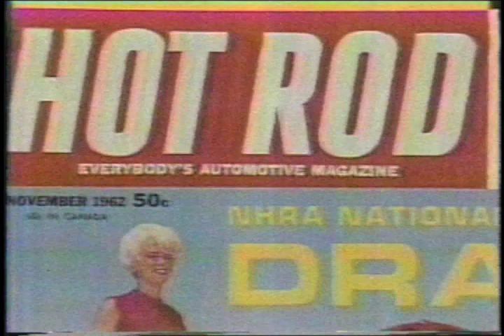Don "the snake" Prudhomme and Keith Black interview .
mid 1980's story of  hemi guru and racer . THIS CHANEL IS NOT MONETIZED SO IF YOU SEE ADS , THERE MAKING MONEY ...NOT ME.